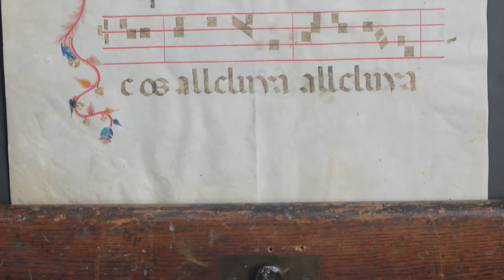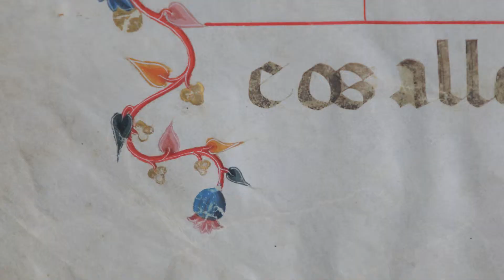Une exceptionnelle collection d'enluminures aux enchères le 27 juin